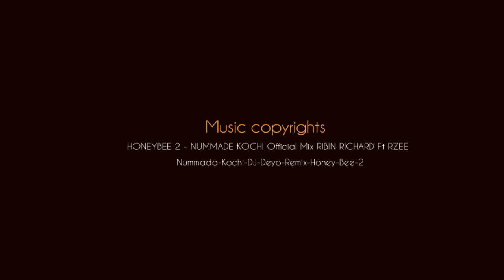NUMMUDEY KOCHI Cover Remix || HONEYBEE 2 Celebrations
Direction : Sadik Savad

Assist Directoin : sajith salahudeen, Anif Sha

Art Director : Ijas Muhammed , Yaseen Vinoba